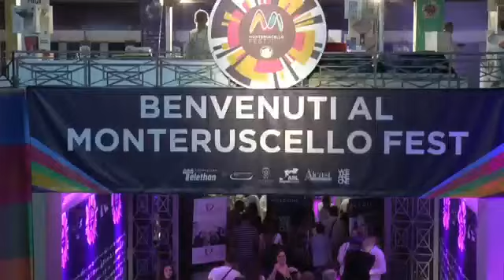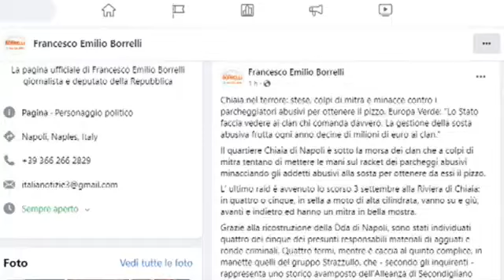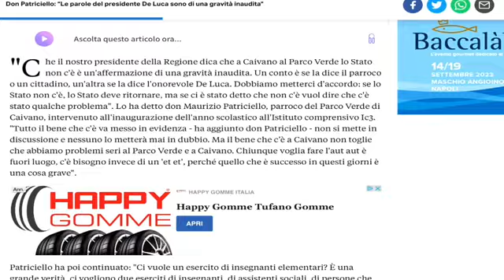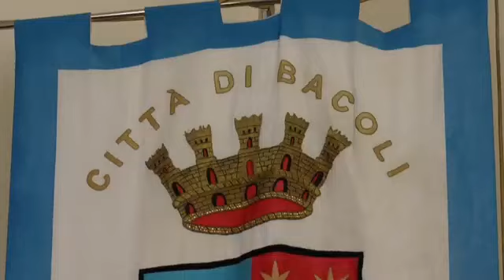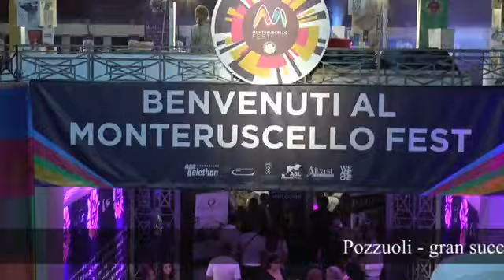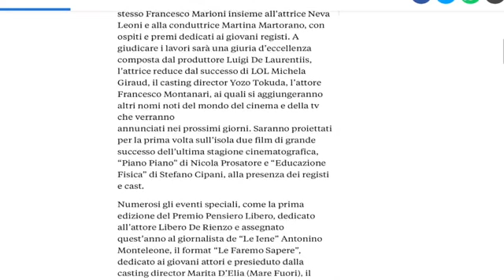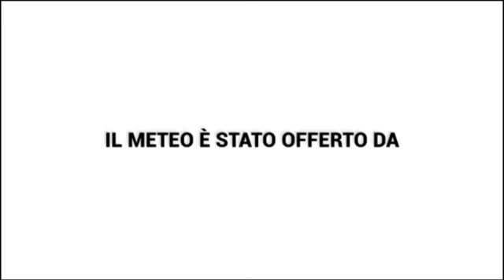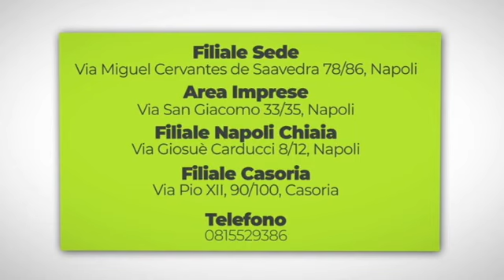TELEGIORNALE 13 SETTEMBRE ORE 14:00 - SEGUICI SUL CANALE 99 DGT E SUL SITO